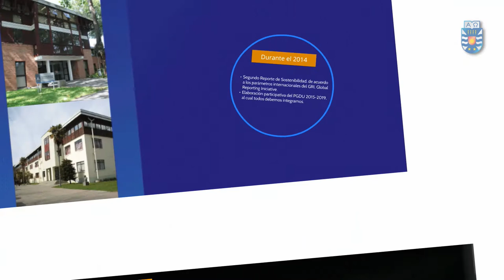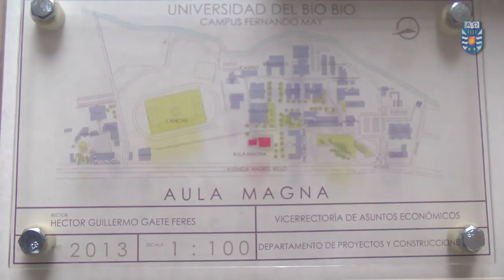Rector Héctor Gaete Feres realizó su cuenta anual 2014.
Durante el informe anual rendido por la autoridad Universitaria, hizo énfasis en la trascendencia de la Universidad del Bío-Bío durante estos 67 años, con cuya labor desarrollada en este tiempo señaló "hemos logrado demostrar en los hechos lo esencial que para el país son la educación y las universidades públicas". Más información